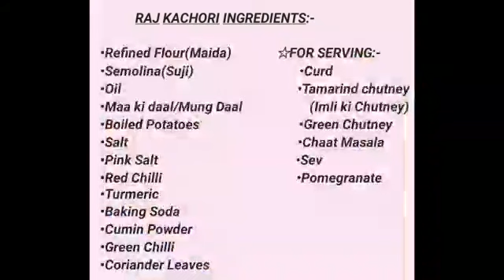Raj Kachori Recipe| How to make street style Raj Kachori at home| Street food| By Muskan Keswani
FOOD FIESTA BY MUSKAN KESWANI

Today we r back with a new video of RAJ KACHORI in street style
We've made the recipe veryy simple and easy...

NOTE:-
Keep in mind that dough should not be veryy soft or hard if it is so, then your Kachori will not be fluffy and crispy

U have to fry the Kachori at medium flame otherwise at high flame,there are chances that ur kachori will burn out...ao take care of it also

U can add anything inside the kachori...like we've added boiled potatoes,u can also add sprouts for a healthy twist

That's It!!
If u guys are having any further problems,u can ask us in comment section ans i assure u to answer every single question

So try this Recipe at ur home...
And let us know did u guys like it or not!!

THANK UH!!